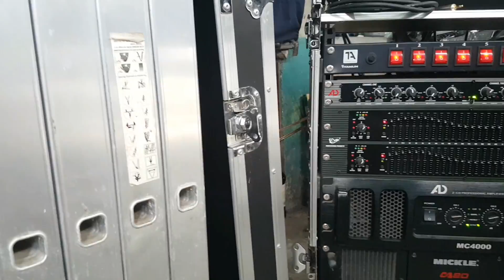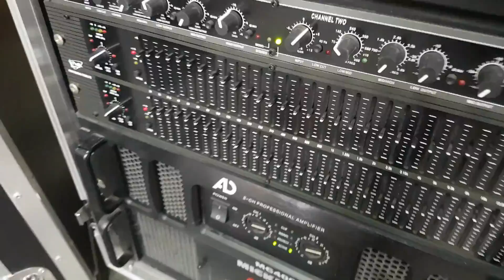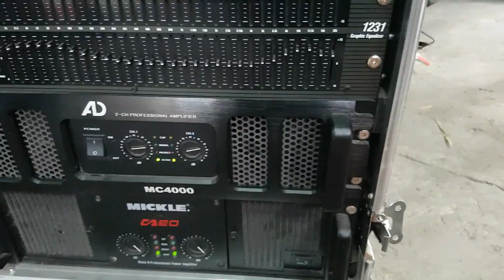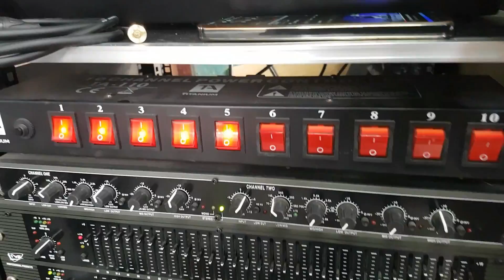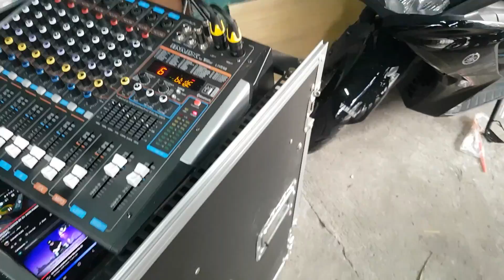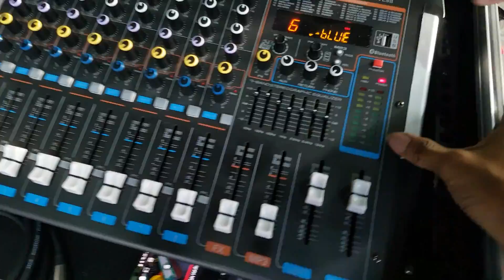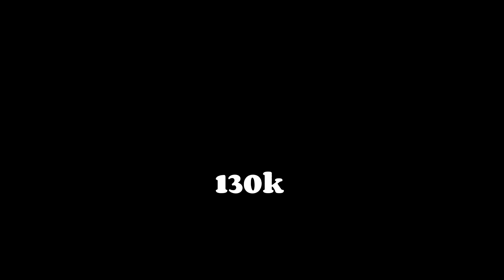FOR SALE MINI SOUNDS | PLUG IN PLAY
for sale guys 130k lahat na no issue